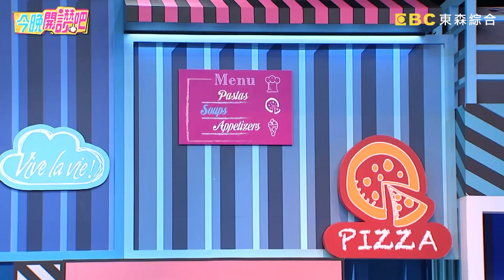羅時豐稱「大環境辛苦」？不務正ya從不加薪，姪子們喊苦？小禎聲援: 老一輩觀念要改！楊繡惠 玉兔 唐從聖︱Part1/4 EP47 20210512︱今晚開讚吧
主題：一代不如一代？你不懂的鮭魚世代！
藝人：楊繡惠、唐從聖、玉兔、無尊
專家：理財專家 ─ 盧燕俐、命理老師 ─ 謝沅瑾

時代不停的改變！到底是現在年輕鮭魚族很委屈，還是中年夾心族好心酸？玉兔收藏知名玩具熊，價格翻倍漲眾人好羨慕！唐從聖朋友愛跟風，瘋狂改車竟落得悲慘下場！身體抱恙照常上台表演，楊繡惠現場淚訴辛酸過往！還想知道更多精彩內容，請鎖定晚間8點《今晚開讚吧》！